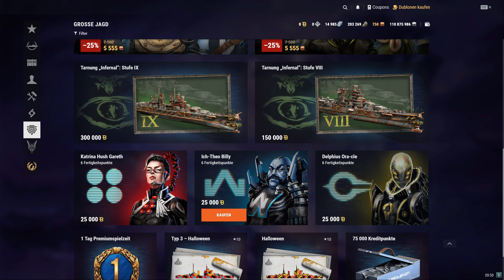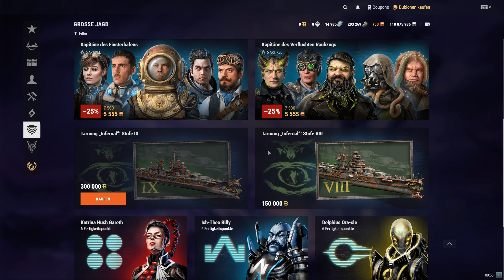Monster in World of Warships !!!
Moin, das Halloween Event ist da ! Außerdem geht es in den zweiten Teil der US-Schlachtschiffe.